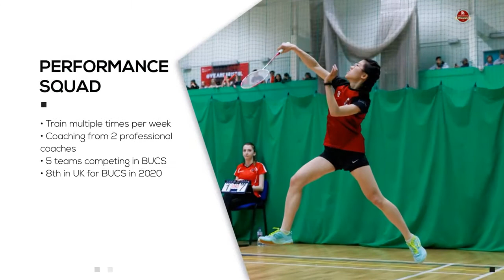University of Bristol Badminton Club 2020/21